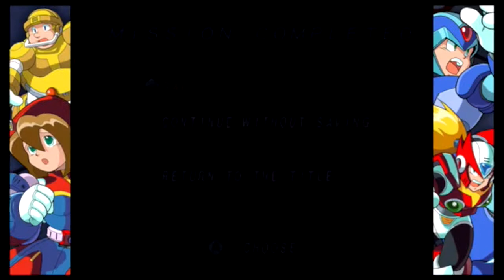Mega Man X4(Part 3)-Gotta Jet!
In this part we take to seas to chase Jet Stingray, soar to the skies and fight storm owl and finish it off by catching a train to duke it out with Slash Beast.